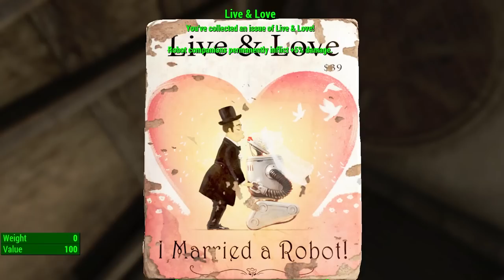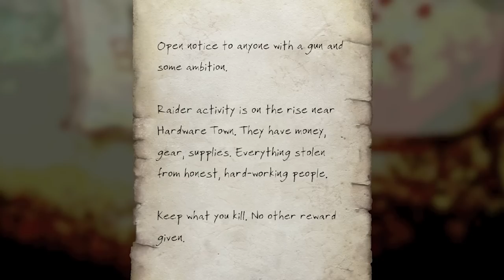Fallout 4 - Hot for Teacher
(66) This romance is a powder keg just waiting for a spark.

Alien Assault Rifle
Animated Ingestibles
AR15
Armor and Weapon Keywords Community Resource
Armorsmith Extended
Assaultron Ada Parts
AutoLockpick
BT APC9 and MP9
Courier Duster
Critical Hits Outside of VATS
Deadlier Deathclaws
DECAY
Deathwings
Docile Radstags
DOOMBASED Weapons
Easy Hacking
Enclave Operator
F4SE
FN P90
Follower Revive System
Fourville
GIAT FAMAS
Glowing Hancock Glowing Eyes
Gojira
I'm Darlene
Increased Settler Population
Institute Centaurs
Ketaro's Treasures
Killable Children
Lore-Friendly Ghoul Eyes
Magnolia
Manurhin MR73
Merc Grunt Outfit Reimagined
M3D Sig Sauer
Misriah Armory
Mod Configuration Menu
Mollie the Cheerleader
NCR Veteran Ranger Armor
Perk Magazines
Pip-Boy Flashlight
Pleasant UI
Plutonium Creatures
PreWar Binoculars
Pride Flags
Project Valkyrie
Quick-Aid
Quiet Dogmeat
Quieter Settlements
Straw Tactical Banana
Silent Protagonist
True Storms
Unlimited Companion Framework
Unified Clothing Overhaul
Unofficial Fallout Patch
Valentine Reborn
Wasteland Imports